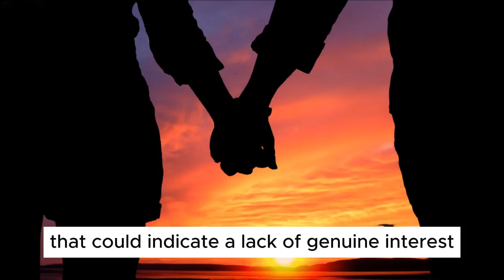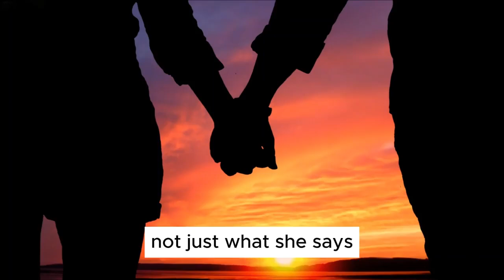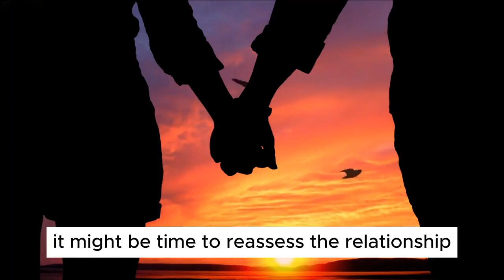10 Red Flags: Is She Really Interested in You?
🔍 Are you wondering if she's really into you or justing you along? Today's video dives deep into the 10 red flags that might suggest she's not as interested as you think. Understanding these signs can save you from heartache and help you focus on healthier relationships.

🚩 What We Cover in This Video:

Lack of Initiative: Is she never the one to call or plan dates?

Inconsistent Communication: Does her texting pattern seem erratic?

The "Always Busy" Excuse: Is she too busy for you but free for others?

Keeping Things Casual: Does she avoid defining the relationship?

No Public Acknowledgment: Is she hesitant to show you off in public or on social media?

Hot and Cold Behavior: Does her attitude flip depending on the audience?

Using You for Favors: Are you feeling more like a convenience than a partner?

Prioritizing Friends Over You: Are her friends always her top priority?

The "Figuring Things Out" Excuse: Is she perpetually undecided about her feelings?

Actions Speak Louder Than Words: Do her actions contradict her words?

💬 Discussion & Tips: We'll also discuss how to address these concerns and the importance of self-respect in relationships. Don't miss the crucial advice on what steps to take if you recognize these red flags in your relationship.

Your support helps us create content that empowers and educates.

Remember, you deserve someone who is as enthusiastic about you as you are about them. Don't settle for less!